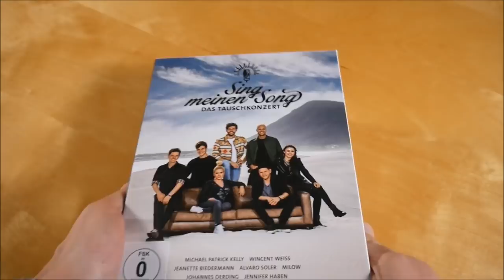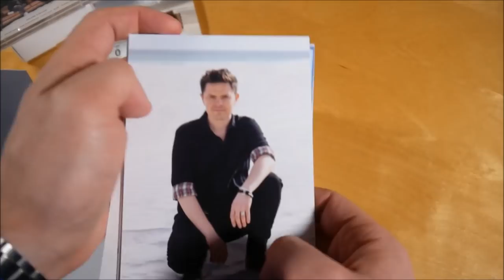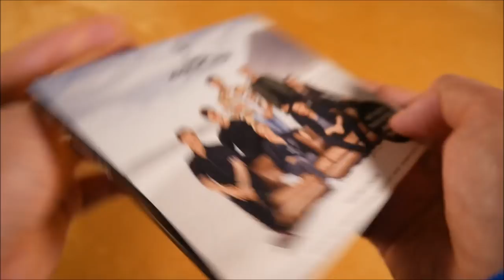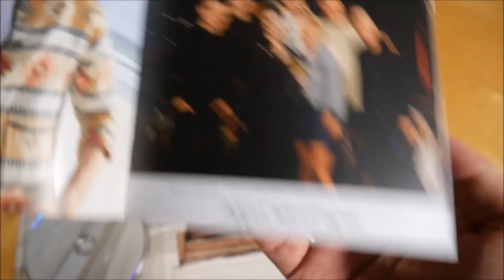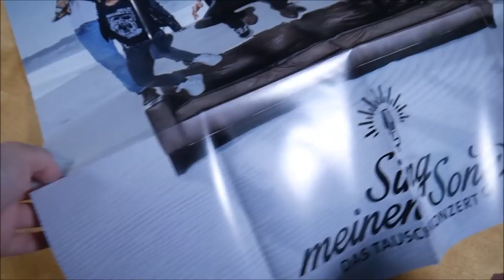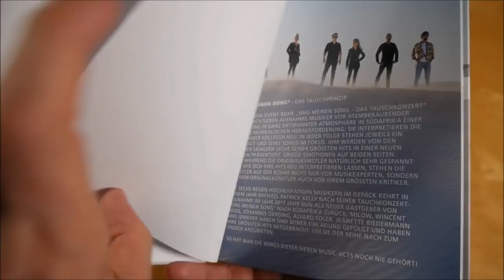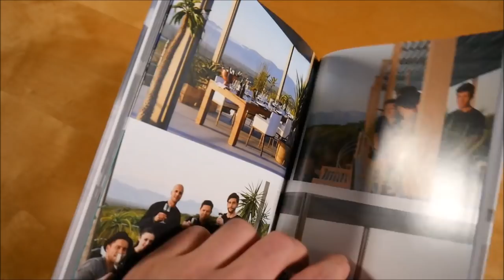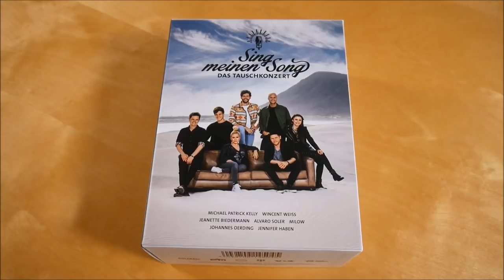Sing meinen Song - Das Tauschkonzert Vol. 6 Box Unboxing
In diesem Video zeige ich euch die Das Tauschkonzert Vol. 6 Box von Sing meinen Song.
► Hier könnt ihr das Album kaufen:
Weitere Musik von Sing meinen Song

► ALBUM INFOS
Sing meinen Song - Das Tauschkonzert Vol. 6
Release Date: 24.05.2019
Kaufpreis: 49,99 €

Das Tauschkonzert Vol. 6 Box Inhalt:
- Album
- DVD
- Fanbuch
- Bluetooth Speaker
- Postkarte (7x)
- Poster

Sing meinen Song - Das Tauschkonzert Vol. 6 Tracklist:
01. Milow - Springsteen Story (Musik sein)
02. Alvaro Soler - An Wunder
03. Johannes Oerding - Hier mit dir
04. Jennifer Haben - Pläne
05. Michael Patrick Kelly - Ich tanze leise
06. Jeanette Biedermann - Feuerwerk
07. Jennifer Haben - Alles brennt
08. Jeanette Biedermann - Nie wieder Alkohol
09. Wincent Weiss - Hundert Leben
10. Michael Patrick Kelly - Heimat
11. Alvaro Soler - Kreise
12. Milow - Weisse Tauben
13. Johannes Oerding - Rock My Life
14. Michael Patrick Kelly - Run With Me
15. Wincent Weiss - Right Now
16. Milow - As Good As It Gets (Ein Geschenk)
17. Jennifer Haben - How It's Got To Be
18. Alvaro Soler - 1 Mit Dir
19. Michael Patrick Kelly - La Cintura
20. Wincent Weiss - Ella
21. Jeanette Biedermann - Cuando Volveras

CD 2
01. Johannes Oerding - Sofia
02. Milow - Too Close To The Sun (El Mismo Sol)
03. Jennifer Haben - Nino Perdido
04. Johannes Oerding - You Don't Know
05. Jennifer Haben - Out Of My Hands
06. Jeanette Biedermann - Howling At The Moon
07. Wincent Weiss - You And Me (Iny My Pocket)
08. Alvaro Soler - Lay Your Worry Down
09. Michael Patrick Kelly - Way Up High
10. Jeanette Biedermann - In The Shadows
11. Alvaro Soler - Million Lightyears
12. Johannes Oerding - Heart Of The Hurricane
13. Wincent Weiss - Love's A Burden
14. Michael Patrick Kelly - Unbroken
15. Milow - Songs Of Love And Death
16. Alvaro Soler - Happiness
17. Jeanette Biedermann - ID
18. Milow - One More Song
19. Johannes Oerding - Hope (Hoffnung)
20. Jennifer Haben - Salve Regina
21. Wincent Weiss - Roundabouts
22. Johannes Oerding & Michael Patrick Kelly - Ich will noch nicht nach Hause

Sing meinen Song - Das Tauschkonzert Vol. 6 Info:
Das Album von Sing meinen Song erschien am 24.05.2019 über Music For Millions.